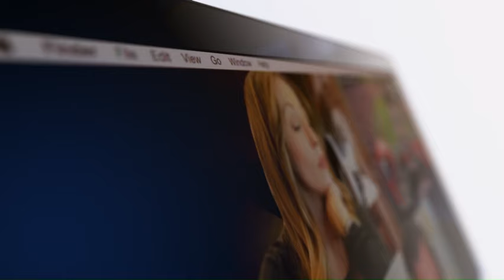S8:E8 - They Mid. They Lukewarm. Leftover Taco Bell.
This week we are privileged to be joined by Cruz Oxenreider! We recap last week's games (including a statement win by Tennessee), talk Bama football with Cruz, and preview the upcoming slate of games which includes perhaps the biggest game of the season so far between Alabama and Georgia.